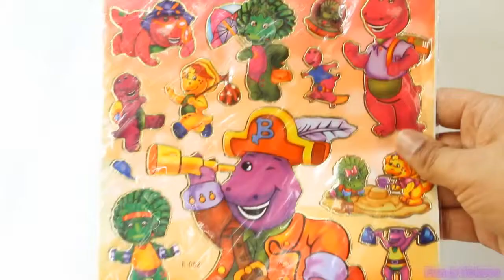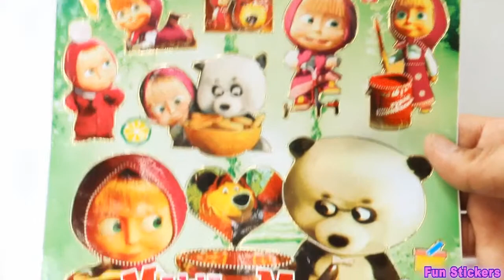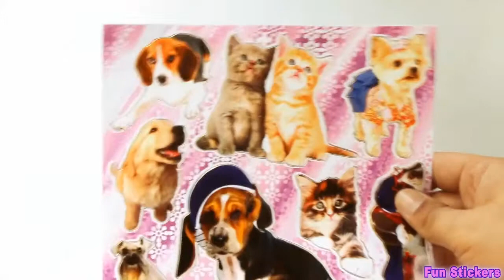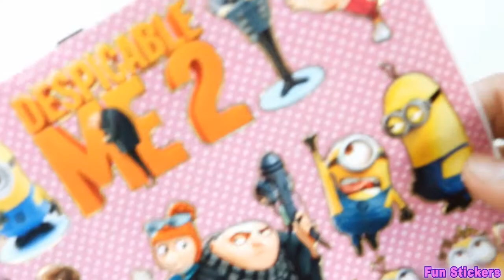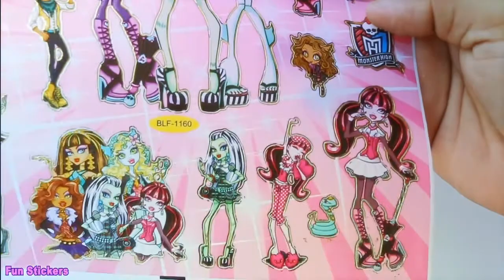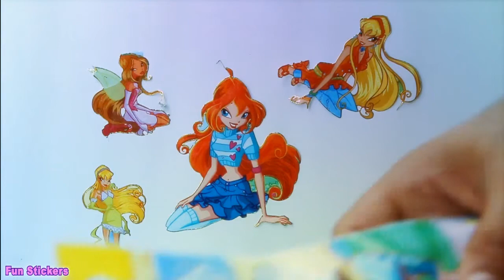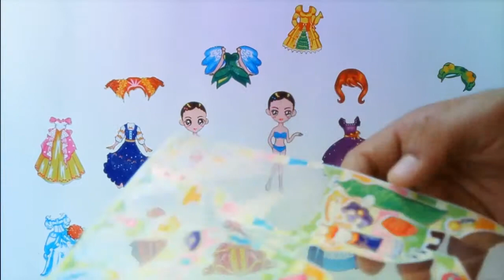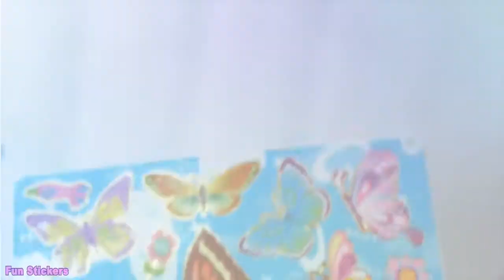10 in 1 SURPRISE COLLECTION FOR GIRLS || ❤ BEST STICKERS COLLECTION ❤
❤ Welcome to FUN Stickers ❤ 10 in1 Surprise collection for Smart Girls.